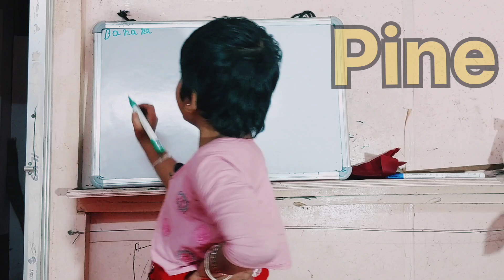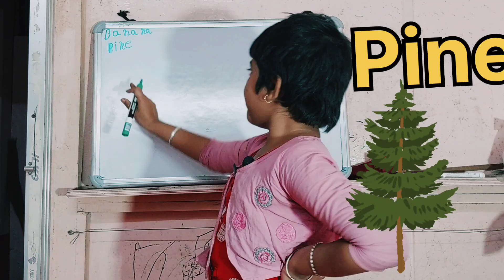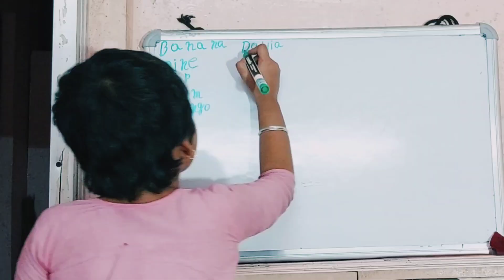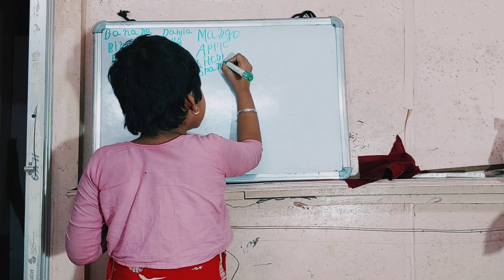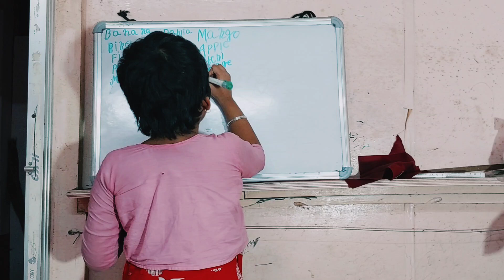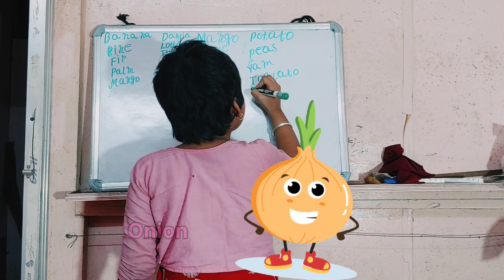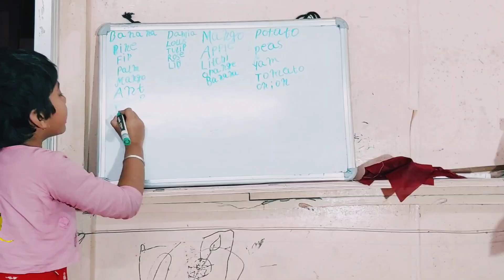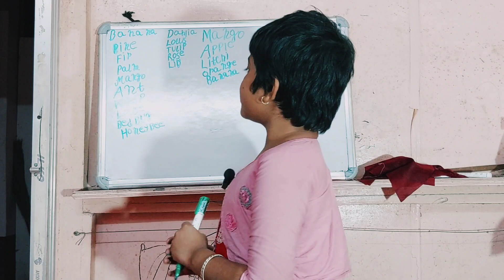LKG I UKG I ORALS PRACTICE // GK QUESTIONS ANSWER//KIDS LEARNING TREE FRUITS FLOWER NAME